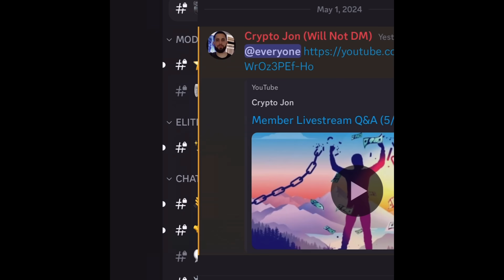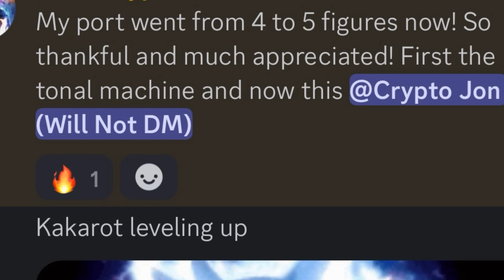TURBO : You Have Been Warned!!